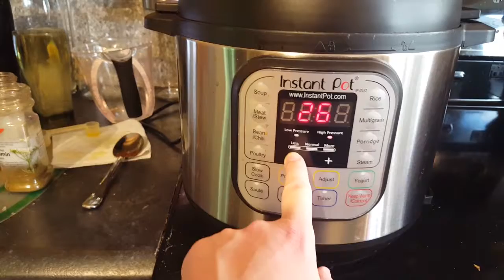THE BEST JUNK IN LIFE IS FREE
Lack of sleep, knowing our body parts, sandpit fun,  picking up free stuff, learning our ABC's, vegetarian-Mexican night.